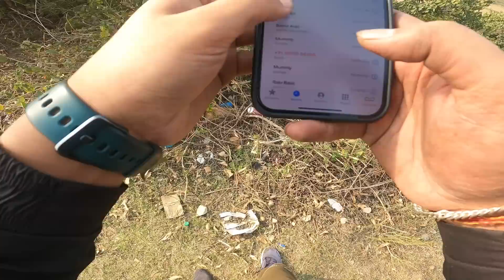Accident of my Pulsar RS200💔|| Sab kuch Khatam ho Gya🙏 @TheJK06Rider Training back work out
I hope u like this motovlog . If u want more exciting videos on this channel plz turn ON the bell🔔 notification so that u can notify when new vlog drop.

And thanks for supporting our channel.